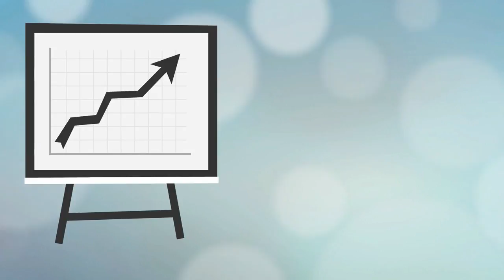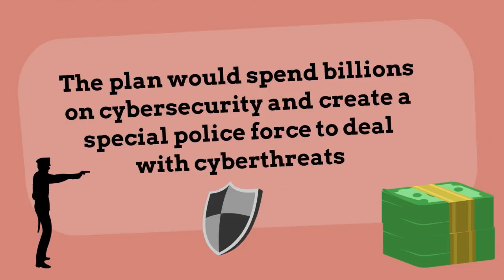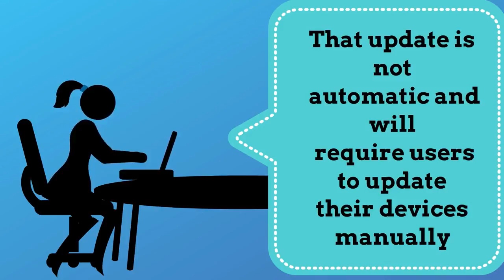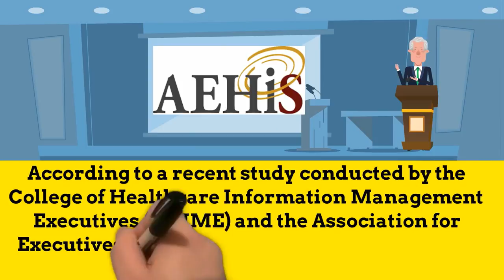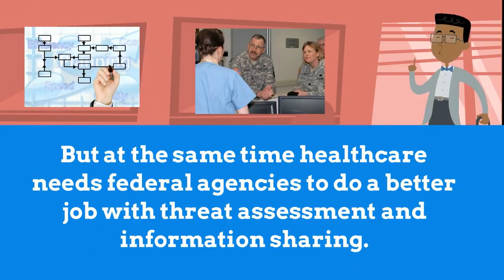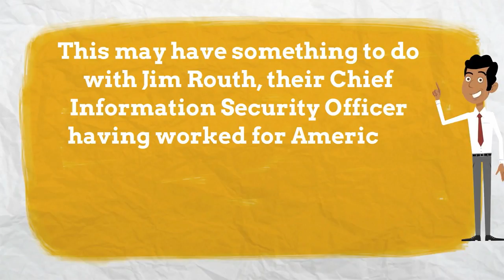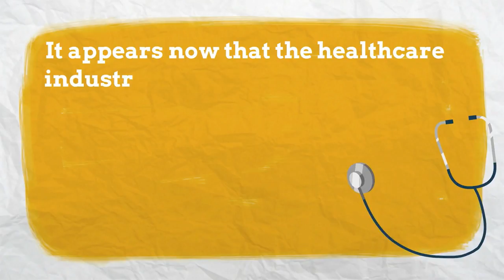Petronella Technology Group Security Tips